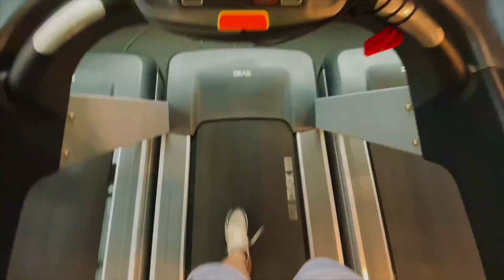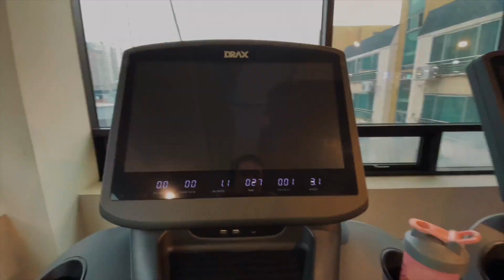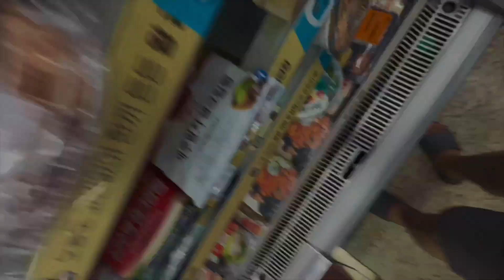Nepali Fight Paryo....🤬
This is your boy Arjun
Today in this video I am doing daily vlog
 Instagram as Arjun_shtha